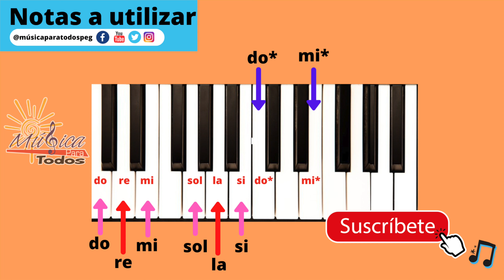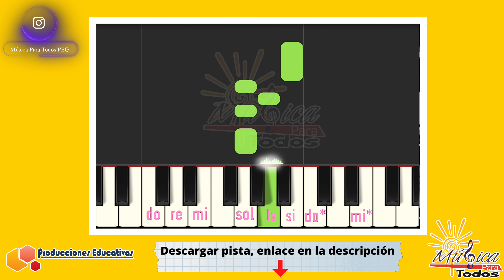🎹 Paz en la Tormenta | Tutorial FÁCIL ✨ (Synthesia) NOTAS ( Piano Online )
🎹 CLASES DE PIANO PARA NIÑOS de una manera súper fácil pazenlatormenta (✅NOTAS)

Acá te comparto las notas y recuerda que puedes adquirir la pista para interpretar la melodía con tu instrumento musical favorito

Saludos
Att: Anto